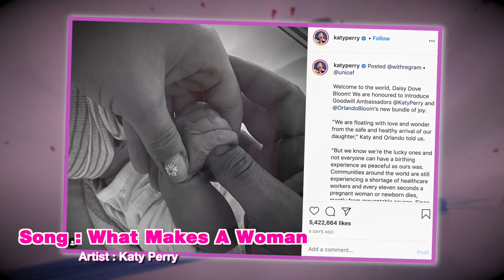Katy Perry คลอดลูก พร้อมอัลบั้มใหม่ Smile | Ur Music Gossip Highlight